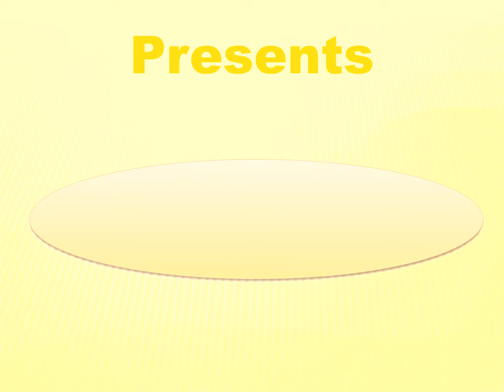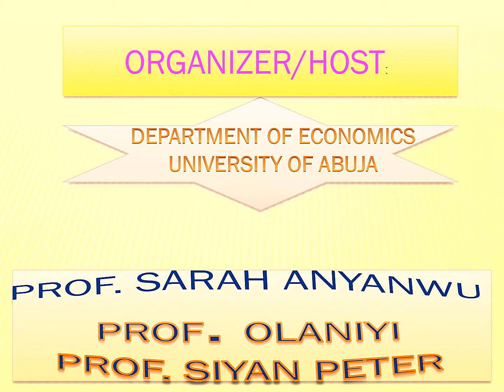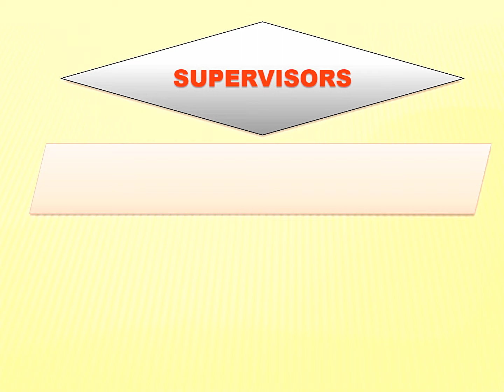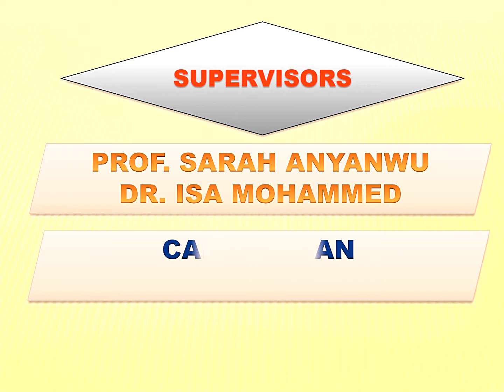PHD THESIS PROPOSAL DEFENSE BY DAVID O. OYETUNJI, CNA, MNIM, FCIMA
AT
DEPARTMENT OF ECONOMICS, UNIVERSITY OF ABUJA, ABUJA, FCT, NIGERIA